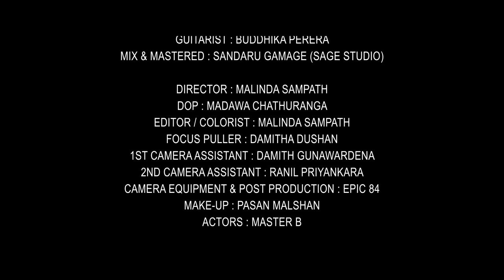හිරු දෙවියන් | Hiru Deviyan | Suranga Perera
Lyrics / Melody / Vocals : Suranga Perera

Drummer : Indika Athukorala
Pianist : Sugath Hettiarachchi
Guitarist : Buddhika Perera
Mix & Mastered : Sandaru Gamage (Sage Studio)

Director : Malinda Sampath
DOP : Madawa chathuranga
EDITOR / Colorist : Malinda Sampath

Focus puller : Damitha Dushan
1st camera assistant : Damith Gunawardena

2nd camera assistant : Ranil Priyankara
Camera equipment & Post Production : EPIC 84
Make-up : Pasan Malshan
Actors : Master B

Special Thanks
 : Mananuwan Rupasingha
, Tharindu Deshappriya

SHOT WITH RED & ARRI ULTRA PRIMES

- EPIC 84 Productions -